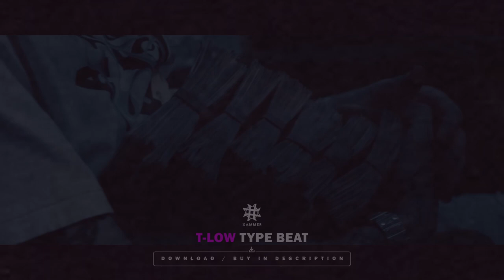[FREE for PROFIT] - T-LOW (GUITAR) Type BEAT 2022 "Wenn es dunkel wird"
🎼 121bpmAmin

❌FREE FOR PROFIT NUR AUF SOUNDCLOUD UND YOUTUBE❌